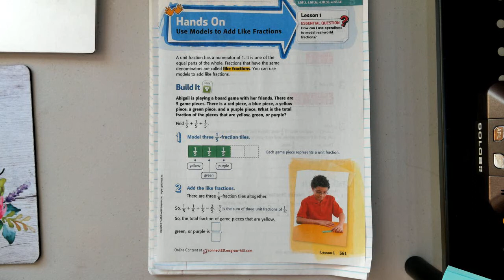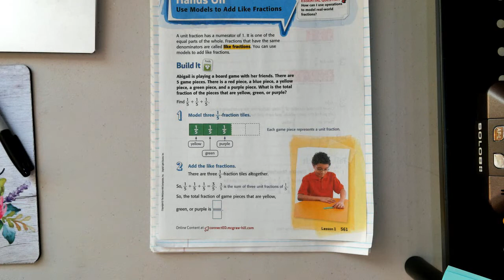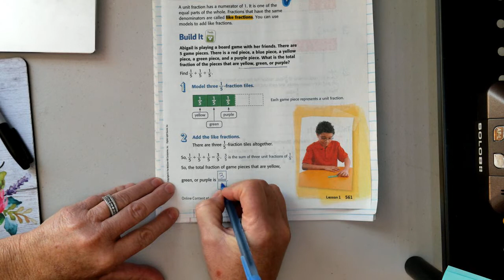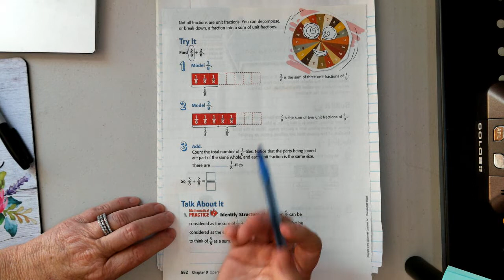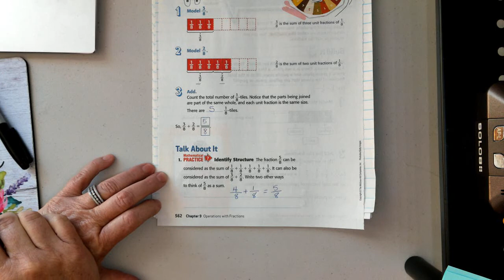McGraw Hill Ch. 9 Lesson 1